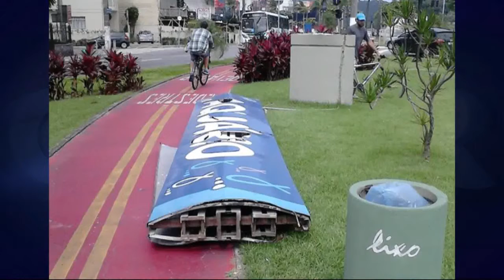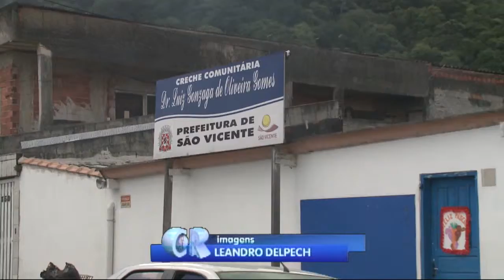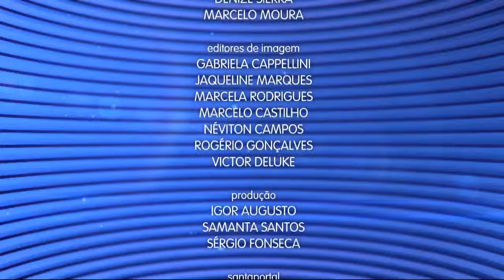Caderno Regional / Telejornal do dia 06/04/2015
Apresentação: Irineu Alves
Editora-Chefe do Jornalismo: Jamile Guimarães
Editor-adjunto: Rubens Manzione
Reportagens: Tatiana Marques / Mayra Ruas / Felipe Gongola
Produção: Igor Augusto / Samantha Santos / Sérgio Fonseca